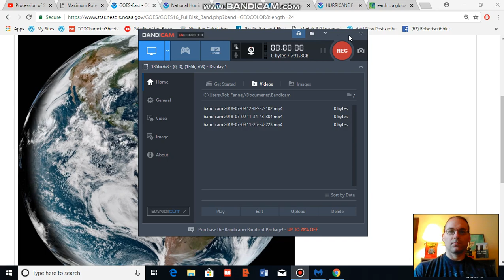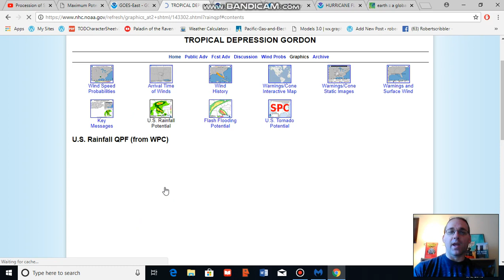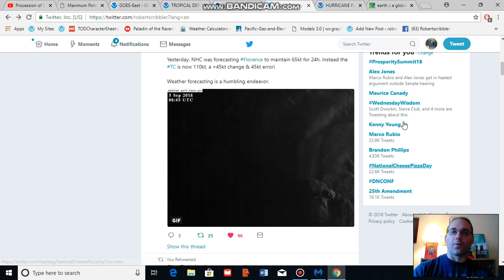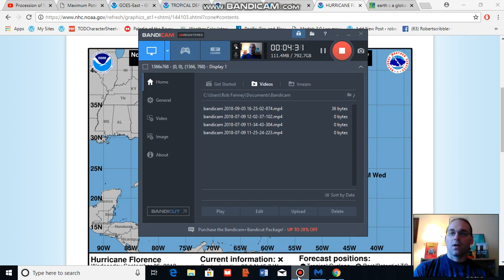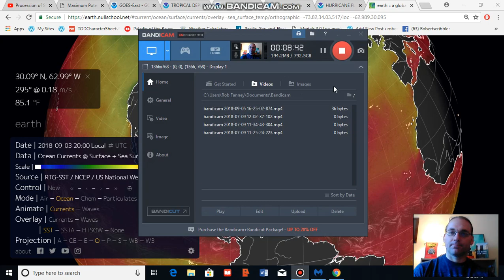Florence Rapidly Intensifies into a Major Hurricane with 125 mph Winds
An overview of present tropical cyclone activity over the U.S. and in the North Atlantic to include Gordon, Francis, and a tropical disturbance emerging from Africa. Both National Hurricane Center reports and larger climate change related factors are discussed.